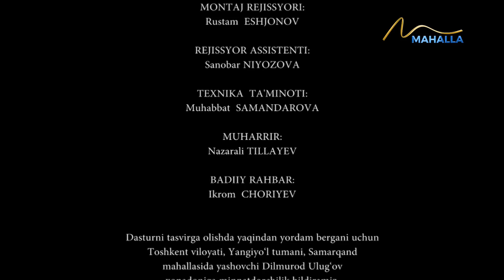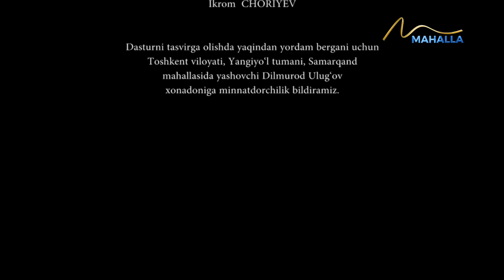Farzand dog'ida ko'zi ko'r bo'lgan ona | "Умр сўқмоқлари"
Yurtimiz quyoshli,  buyuk tarixiy insonlar yashagan, Buyuk Ipak Yoʻli oʻtgan ajoyib, betakror, ming asrlik anʼanalar va madaniyatiga ega oʻlka.
Betakror, soʻlim goʻshalarga ega Oʻzbekistonimiz, koʻngli ochiq  xalqimiz, oʻtib ketgan bobo-kalonlarimiz, hozirda mustaqillikka erishgandan keyingi yutuqlarimiz  haqida qancha gapirsak ham ozdir.
Bugungi kunda bizning quyoshli oʻlkamizga dunyo xalqlarining qiziqishi tobara oshib kelmoqda. Yurtimizdagi tarixiy obidalar, anʼanalarimizga, madaniyatimizga, matolarimizga, arxitekturamizga, hunarmandlar tomonidan qilingan ishlariga, sayyohlar eʼtibori kun sayin ortib bormoqda.
Mutaxassislarning fikricha, dunyo tarixida ilk Sharq Uygʻonish davri — Musulmon Renessansi, deb nom olgan oʻrta asrlar va undan keyingi zamonlarda bugungi Oʻzbekiston zaminidan yetishib chiqqan alloma va mutafakkirlarning jahon ilm-fani va madaniyati, muqaddas islom dini rivojiga qoʻshgan hissasi dunyo ilmiy jamoatchiligi tomonidan haqli ravishda tan olingan. Bu meros yana shunisi bilan qadrliki, u tarixning oʻta murakkab, ziddiyatlarga, sinovlarga toʻlib toshgan ogʻir davrlarida allomalarimizning ming zahmati, maʼnaviy jasorati, fidoyiligi, benazir aqliy zakovati bilan bunyod etilgan.
Shu bilan birga, jahon tarixida «Amir Temur va temuriylar renessansi», degan nom bilan alohida oʻrin egallaydigan davrda yaratilgan ilm-fan, madaniyat va meʼmorlik durdonalarini islom madaniyatining nainki yurtimizdagi, balki butun musulmon olamidagi yuksalish davri sifatida koʻrsatish muhimligini davlatimiz rahbari koʻp bora aytmoqda. Bularning bari tabarruk zaminimiz Islom maʼrifati, ilm-fan, nurli taraqqiyotning rostmana, haqiqiy markazi boʻlganini anglatmoqda, deb ming bor aytish, faxrlanish, bu merosga munosib boʻlish qanchalar shukuhli, ham masʼuliyatli.